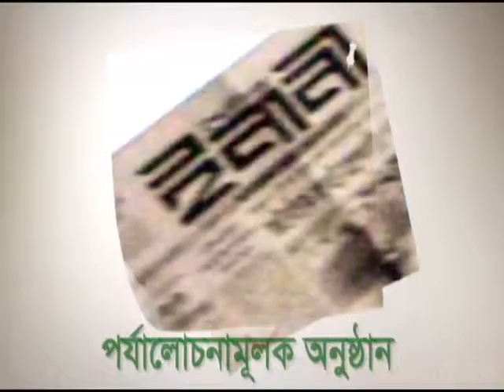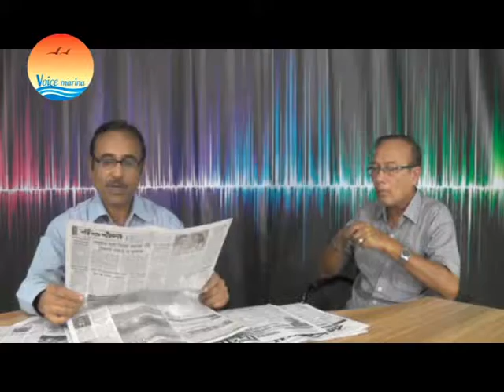ভয়েস ম্যারিনা সংবাদ পর্যালোচনা ১১-১১-২০১৪